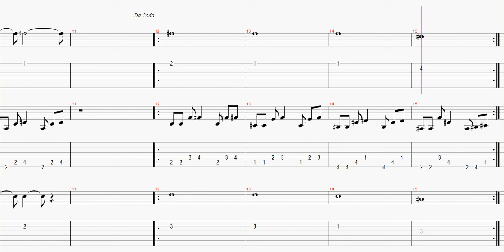Double Dragon II NES - Mission 01 Piano Cover